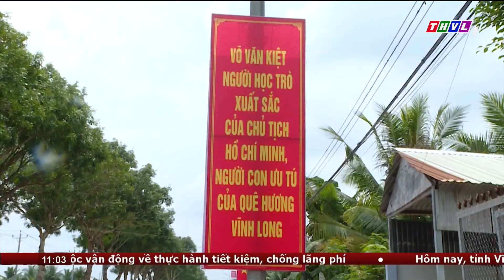Đoàn lãnh đạo tỉnh làm việc với huyện Vũng Liêm về công tác chuẩn bị tổ chức lễ kỷ niệm 100 năm...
ĐOÀN LÃNH ĐẠO TỈNH LÀM VIỆC VỚI HUYỆN VŨNG LIÊM VỀ CÔNG TÁC  CHUẨN BỊ TỔ CHỨC LỄ KỶ NIỆM 100 NĂM NGÀY SINH CỦA THỦ TƯỚNG CHÍNH PHỦ VÕ VĂN KIỆT

Đoàn công tác của Tỉnh ủy do ông Nguyễn Hiếu Nghĩa, Ủy viên Thường vụ Tỉnh ủy, Trưởng Ban tổ chức Tỉnh ủy, làm trưởng đoàn đã đến làm việc với  huyện Vũng Liêm về công tác chuẩn bị tổ chức các hoạt động kỷ niệm 100 năm Ngày sinh của Thủ tướng Chính phủ Võ Văn Kiệt.